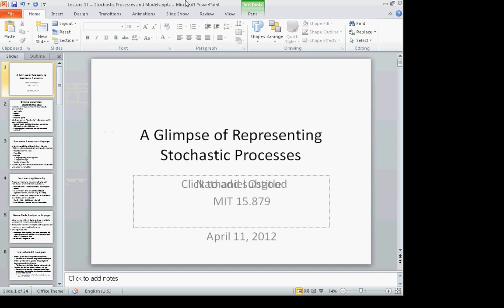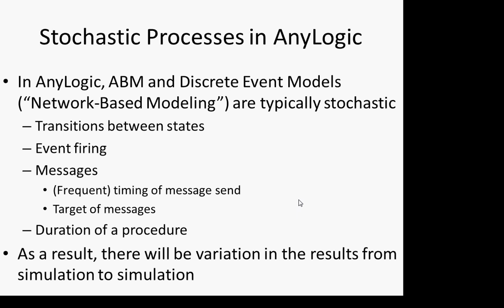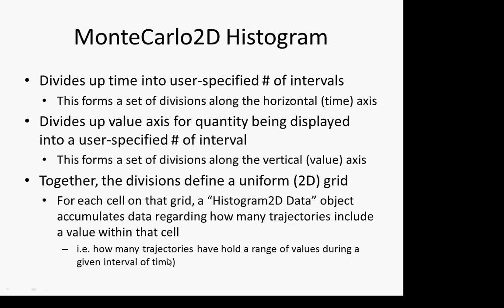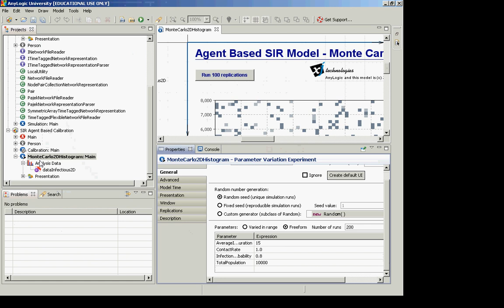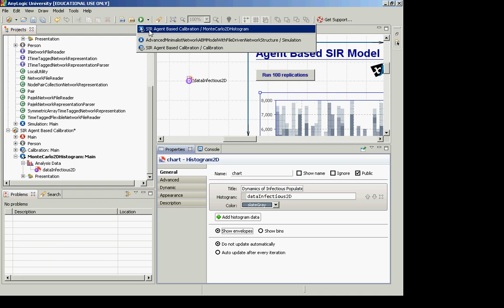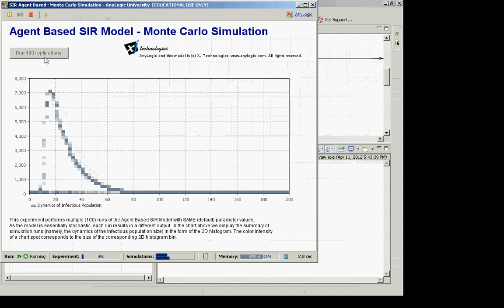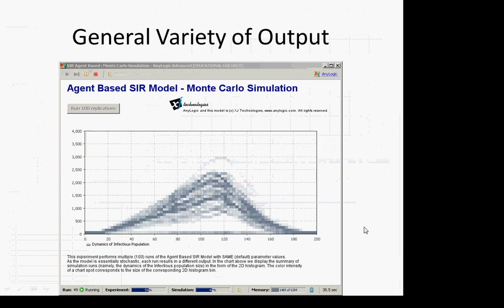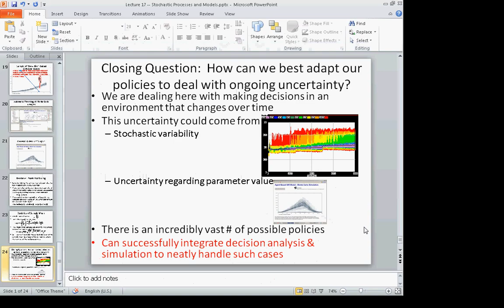Running&Analyzing Ensembles of Realizations [Agent-Based Modeling for Health Policy with AnyLogic]